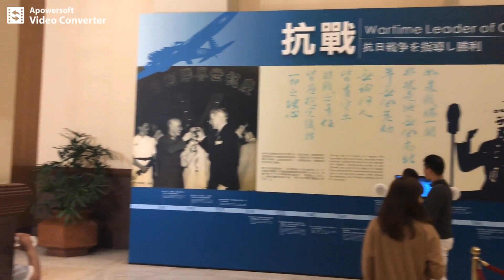[住在台灣的日本人] 來台灣的日本人都要去的地方是哪裡？ 必ず行くよね〜中正紀念堂を紹介 ！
台北観光では外せないスポット。というか他に観光名所があんまりない笑

中国語翻訳:kuro
台湾に勢いとノリだけで来てから、気づけば早五年。

當初只憑著一股氣勢和一時的興頭上來到台灣之後，回過頭來早已過了5年。